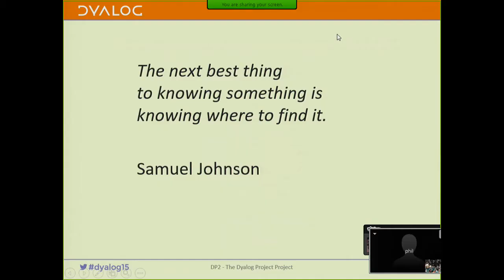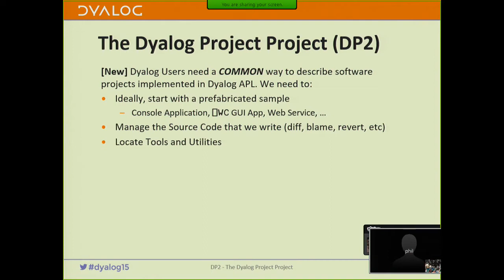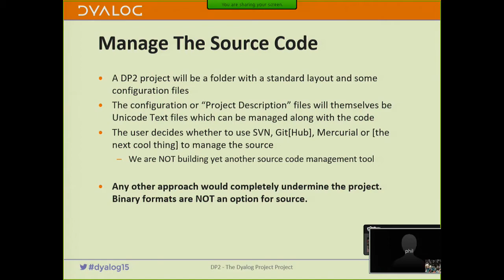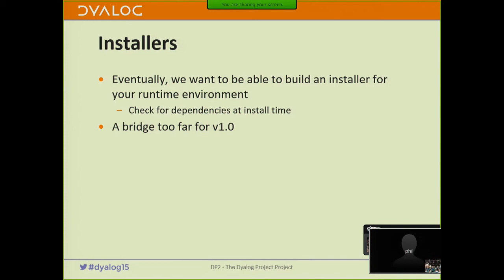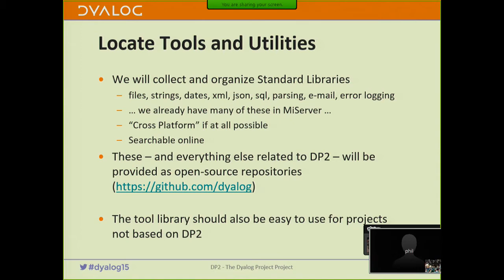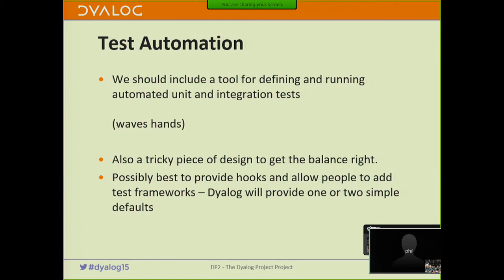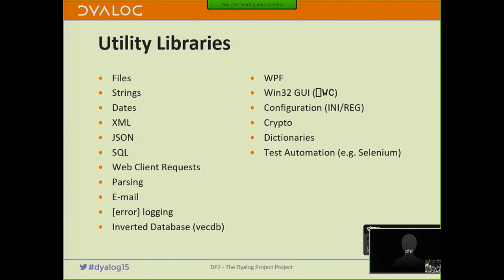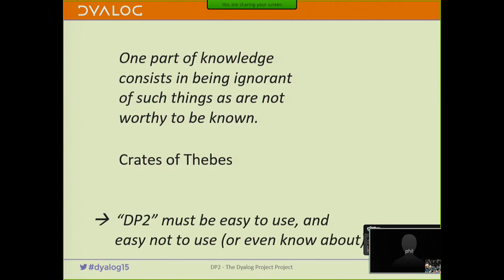Dyalog15: DP2 - The Dyalog Project Project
Morten Kromberg, Technical Director (CTO)

Dyalog intends to develop new tools for application development. A central idea is the notion of a shared definition of a "Dyalog Project": a mechanism for declaring the source code components that an application is built from and build directives to build and deploy different variants or sub-sets of the application, for different uses or target platforms. Future tools are likely to revolve around such "project definitions", which need to be sufficiently flexible to allow new users to ask for "A New Dyalog Web Application" and have it up and running in minutes, and still describe legacy applications well enough to allow selected tools to be brought to bear on them.